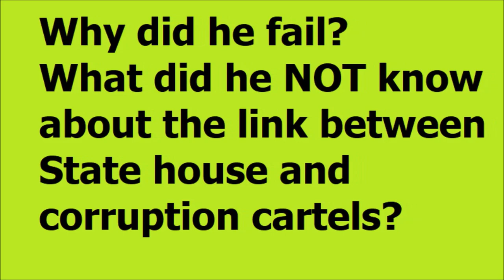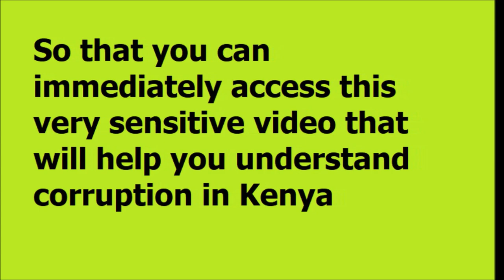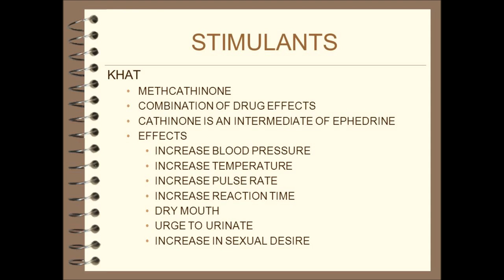New Shocking Details In City Park Saga Of Married Woman And Nephew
Benard Chege releases more information on what really happened at City Park Nairobi. These new revelations shed much more light into ths incident that has attracted widespread interest from Kenyans.